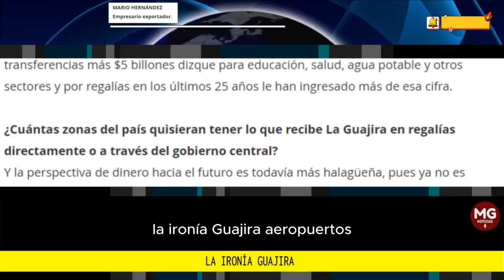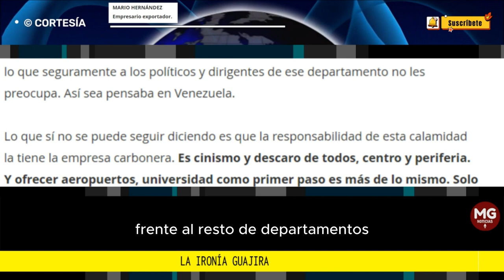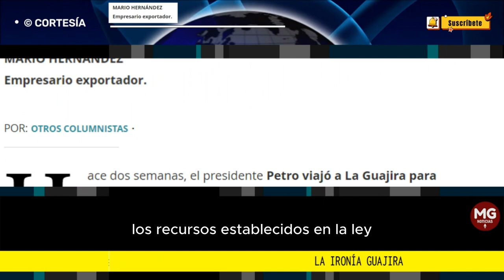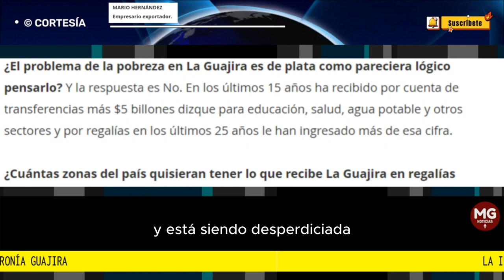LA IRONÍA GUAJIRA 🛑 Columna Mario Hernández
Aeropuertos, universidad como primer paso es más de lo mismo. Solo bastaría con arrancar con una mejor gestión pública y empoderar al sector privado.
columna MARIO HERNÁNDEZ